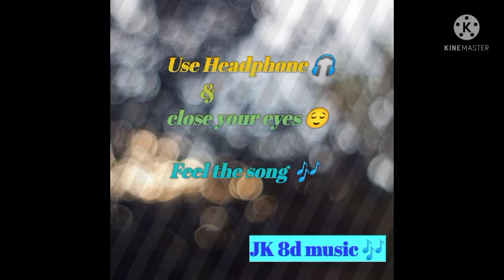Kali Kali Julphon Ke Phande 8d Song 🎧|| Na chhedo hame ||NusratFatehAli|| waqar khan|| JK 8d music🎶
hello friends .
this is 8d song
use headphone 🎧
close your eyes 😌
and feel the song.

                                -- JK 8d music 🎶